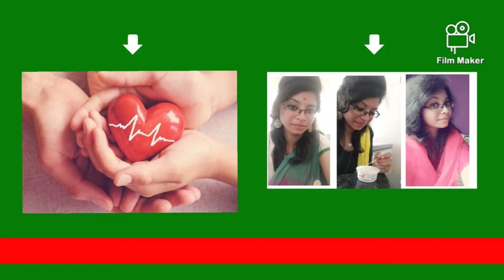சாக்லேட்டுகள் பற்றிய 10 ஆச்சரியமான மற்றும் அறியப்படாத உண்மைகள் | tamil | facts about chocolate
This video say about amazing and unknown facts about yummy chocolate in Tamil .